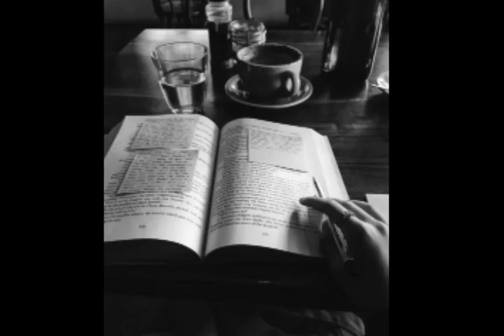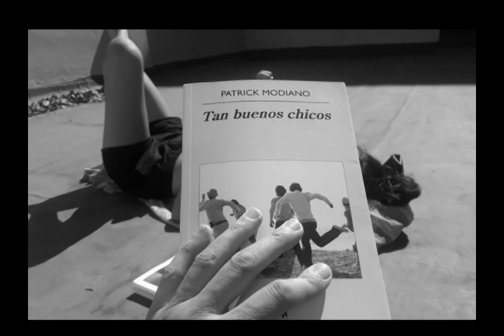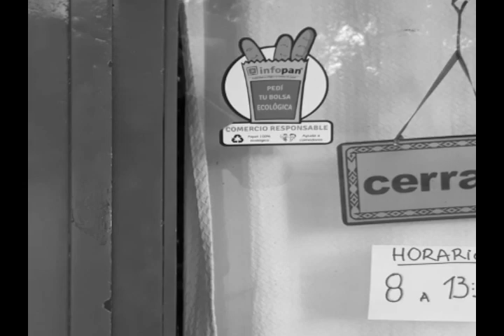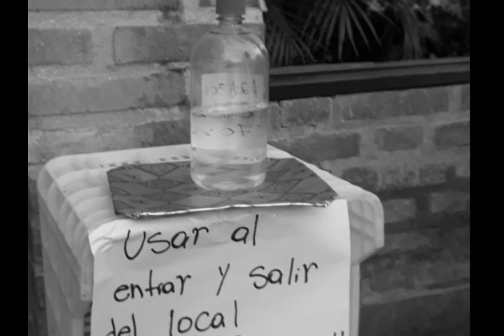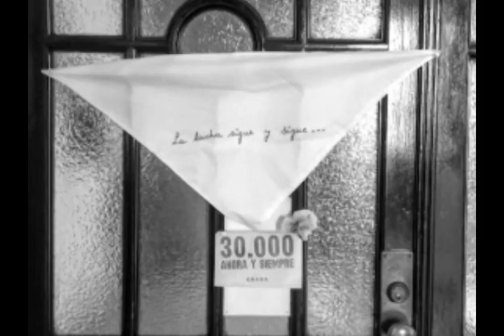Diario de la peste. Rocco Carbone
Rocco Carbone es un filósofo italiano, argentino naturalizado, que se ocupa de discursividades y procesos políticos y culturales de América Latina. Es doctor en Lengua y Literatura de la Università degli Studi della Calabria y en Filosofía de la Universität Zürich. Es autor de Mafia Capital. Cambiemos: las lógicas ocultas del poder. --

A partir de las plagas bíblicas, al menos en la tradición judeo-cristiana, la literatura ha dado cuenta de diversos modos y formas, desde la religión a la filosofía, pasando por todas las expresiones culturales posibles, de las pestes que asolaran a la humanidad. Vertebrar una serie de opiniones en tiempo real de lo que ocurre en este presente, es la idea de este "Diario de la peste" que se articula día a día en voces reconocibles o no tanto, desde el espacio restrictivo de la cuarentena.

Abiertas a la especulación, la imaginería, el temor, las palabras cotidianas de la crónica del virus pueden prescindir de la fantasía pos-apocalíptica y la distopía, ante una realidad que pareciera exceder todo límite..